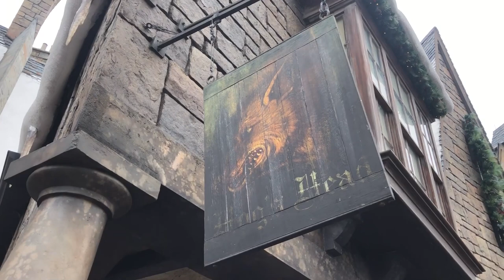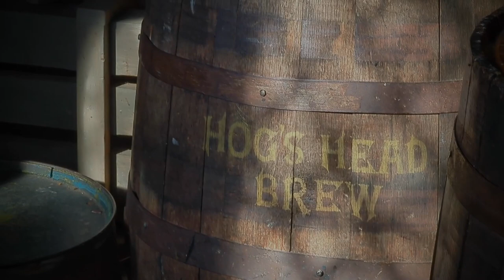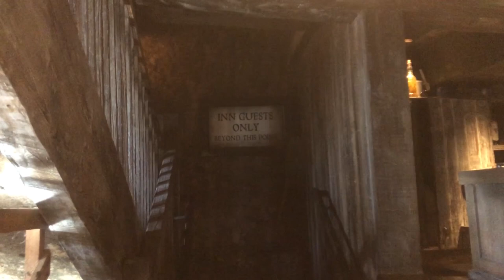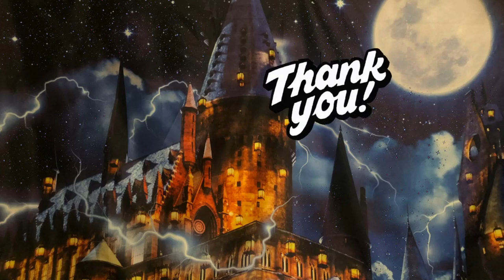HOGS HEAD & THREE BROOMSTICKS TOUR || WIZARDING WORLD OF HARRY POTTER || MUSIC BY EPIDEMIC SOUNDS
Welcome witches, wizards, & muggles! Come join me & explore Hogs Head and The Three Broomsticks at the Universal Orlando- The Wizarding World of Harry Potter!

Grab a snack, a cup of coffee or tea and enjoy the ambience! What do you think of this video?